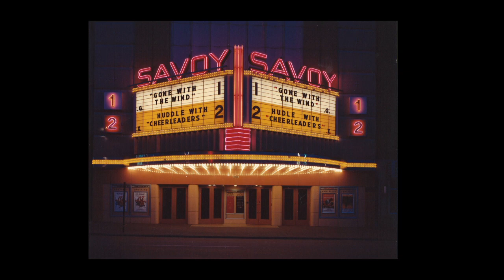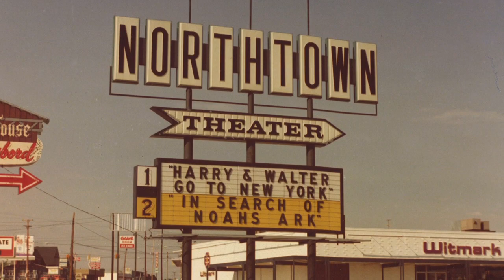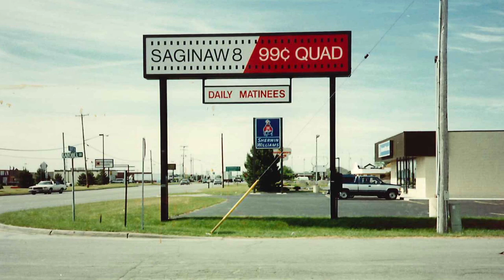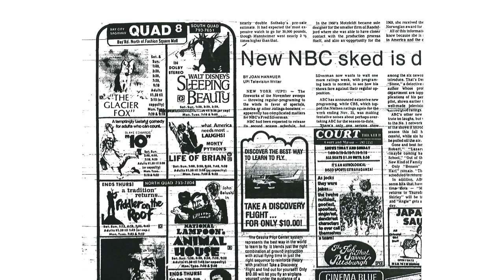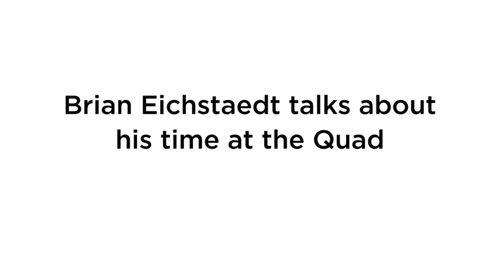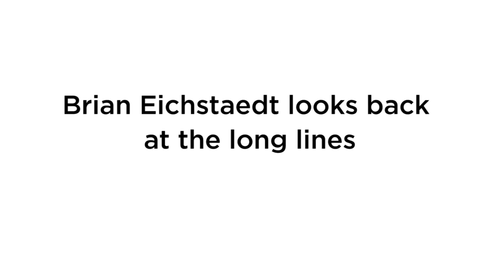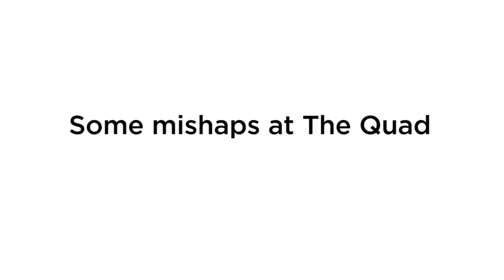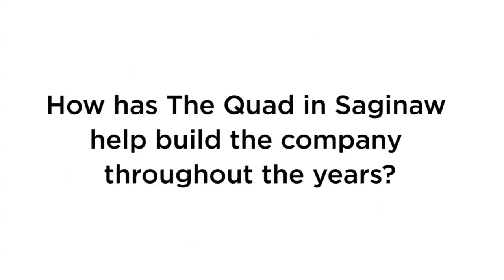History of the Quad | Saginaw, MI | Goodrich Quality Theaters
This is a retrospective look into the history of "The Quad" (Saginaw, MI) movie theater throughout 38 years of service.

Within this 30-minute documentary-esque video, a vivid depiction of Goodrich Quality Theaters, Inc.'s past and their presence in Saginaw, MI—from 1975 to present—becomes visible. In a series of interviews with Bob Goodrich (owner), Martin Betz (chief operating officer), Reed Simon (regional manager), Brian Eichstaedt (regional manager) and Wendi Knarr (current theater manager), the magic of the movies from the perspective of an employee is brought to light.

Through the experiences and memories of those closest to the Saginaw theater, we hope to share our appreciation to those patrons (new/old) who visit our theaters regularly, allowing us to continue bringing you new releases year in and year out. We hope you learn or grasp a small tidbit of information about GQTI that you hadn't known before!